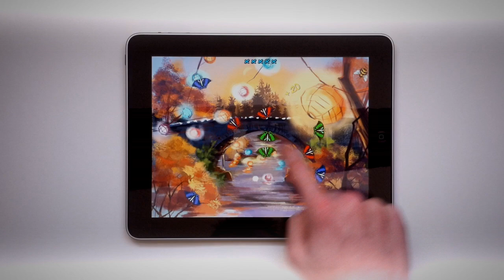Colorflys Trailer For iOS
As you gaze at the beautiful landscape before you, your eyes begin to focus on the colorful butterflies happily flying around.  Get your fingers ready!

Swoop or slash your finger around the butterflies to catch them in groups of like colors.  Be careful nothing gets in your path, such as other colors or types of butterflies or dreaded bumblebees, as these will cause your capture to fail.  As you play you will begin using two fingers to blend together different colors of butterflies!

Progress through 60 levels which introduce new butterflies, challenges and achievements. You can even go for the gold and climb the leaderboards.

What are you waiting for? The butterflies are out there waiting for you!